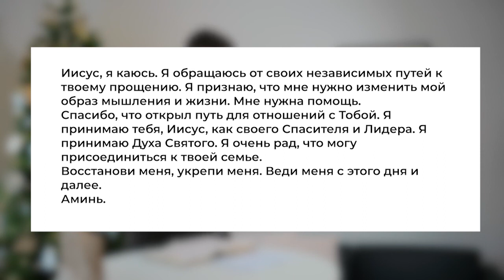ОСЯЗАЕМАЯ ЛЮБОВЬ. «Слово Жизни» (20)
Божий свет светит на всех? В рассматриваемом фрагменте Иоанн, ученик Иисуса, говорит следующее: «Был Свет истинный, Который просвещает всякого человека, приходящего в мир». Мир 1-го столетия жаждал настоящего света, чего-то аутентичного и реального. Наш мир жаждет того же. Мы устали от того, что нами манипулируют во взаимоотношениях. Мы устали от того, что власти играют нами. Мы не уверены, кому можем доверять.

Можно ли доверять Богу? Как мы можем узнать, что Его любовь реальна?